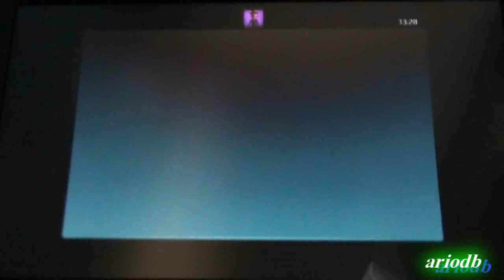Red Dead Redemption - Gameplay Intro ITA